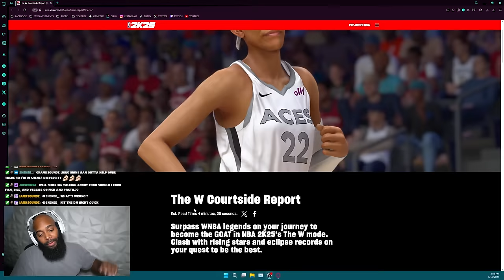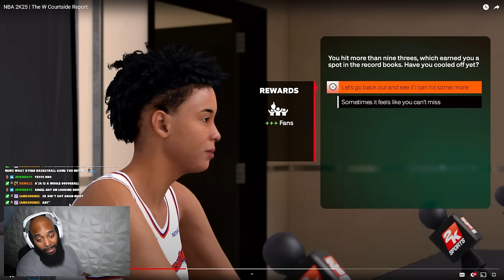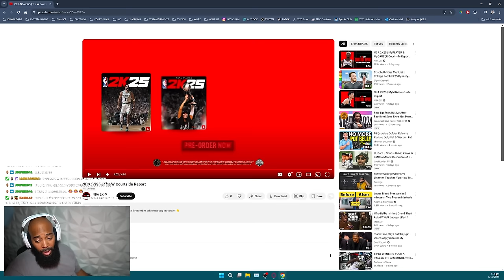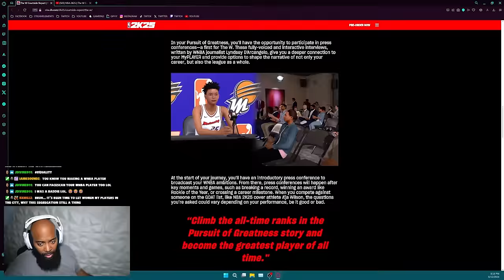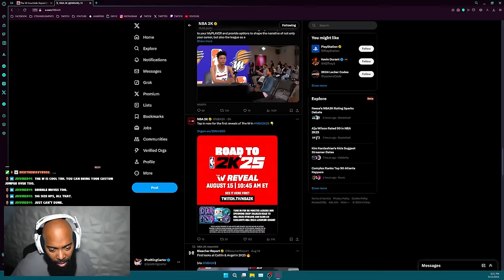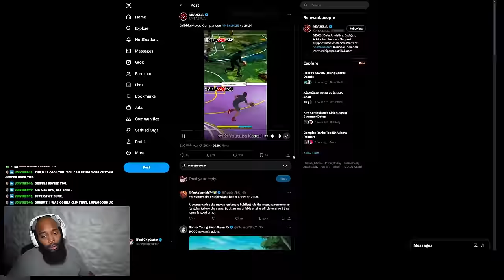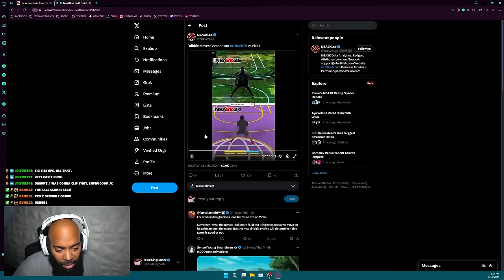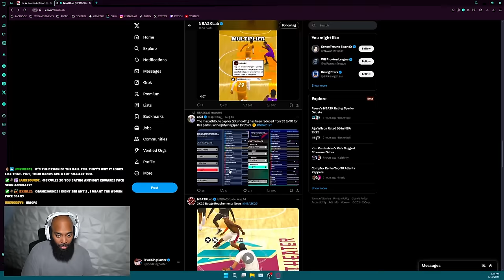NBA 2K25 Reveals New Park Gameplay With Female MyPlayers!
This video is about NBA 2K25 The W, Female MyCAREER & Online Park.

Thumbnail used from @ItsSolo